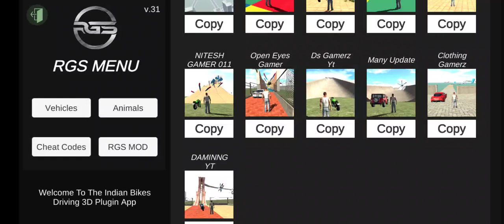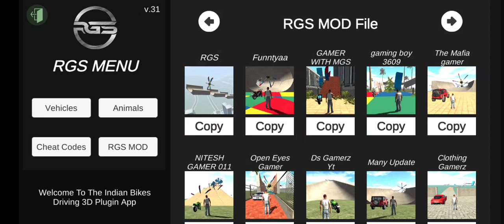Finally New Update Plugin Ap new version 2024 india bike driving 3d naw Update All chat code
Finally New Update Plugin Ap new version 2024 india bike driving 3d naw Update All chat codeFinally New Update Plugin Ap new version 2024 india bike driving 3d naw Update All chat code